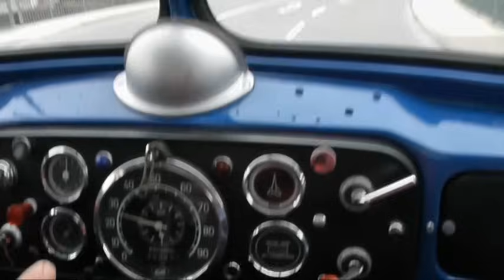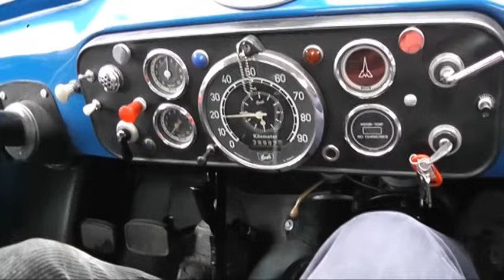Magirus-Deutz Mercur Langholzfahrzeug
Langholztransport der Oldtimerfreunde Ehningen am 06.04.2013

Fahrzeugbeschreibung:

MAGIRUS-DEUTZ Langholzfahrzeug mit GLOGGER Seilwinde

Typ: Mercur 120 L/ Exp.
Baujahr: 1959
Motor: luftgekühlter DEUTZ V6 Diesel
Leistung: 120 PS bei 2500 U/min
Hubraum: 7412 ccm

HUTTNER Einachs-Langholznachläufer
Typ: LN-6

Baujahr: 1965

Gesamtgewicht: 8000 kg
Zuggesamtgewicht: 18500 kg

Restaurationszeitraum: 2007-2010